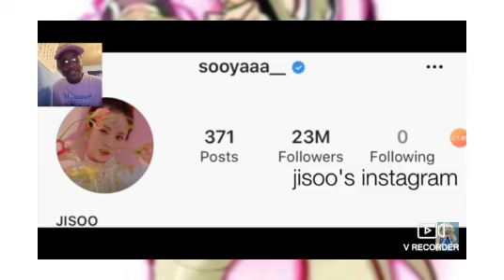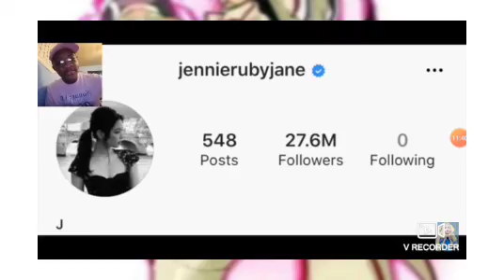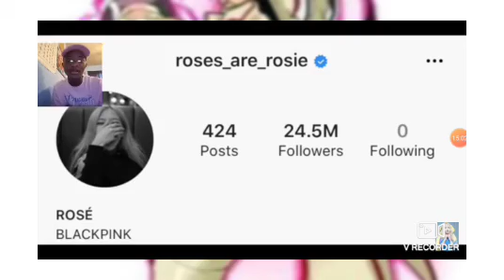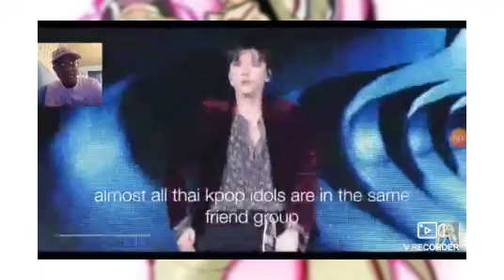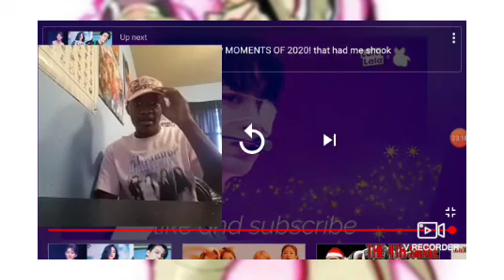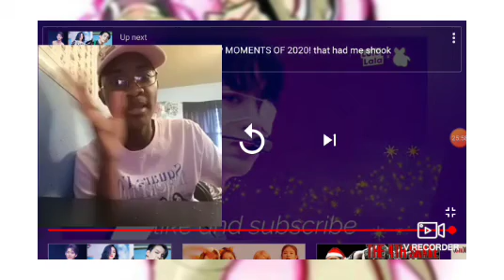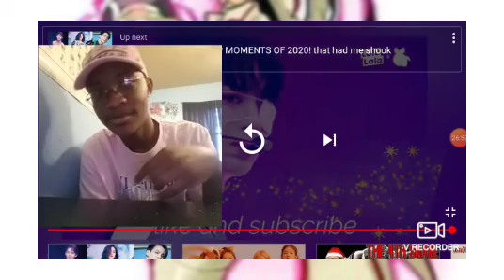*Omega Reacts* HELPFUL (in depth) GUIDE TO BLACKPINK 2020